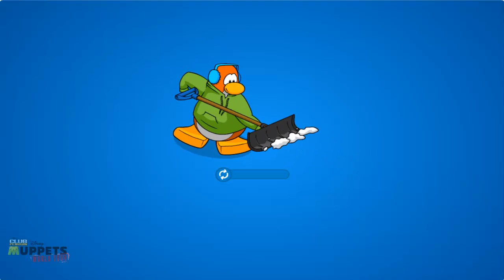Club Penguin: Muppets World Tour